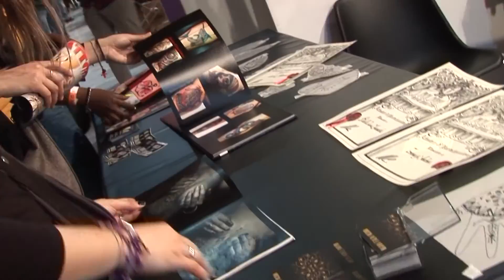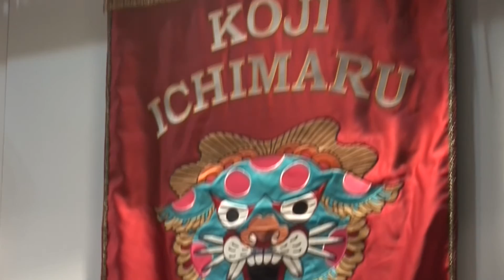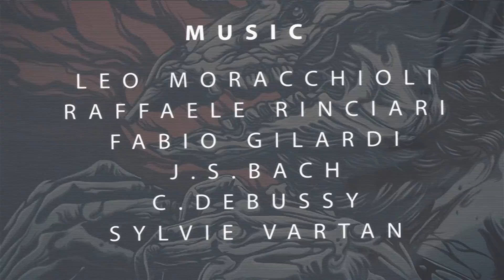TATTOO EXPO BOLOGNA 2016 - OFFICIAL VIDEO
Three days expo featuring 250 Italian and international tattoo artists, veterans and new artists. Contests with 30 awards, events, music and of course a lot of quality ink.

Special thanks to: MARCO LEONI & GENZIANA